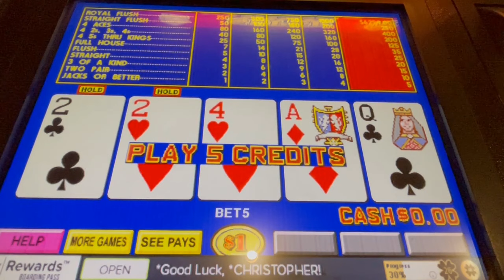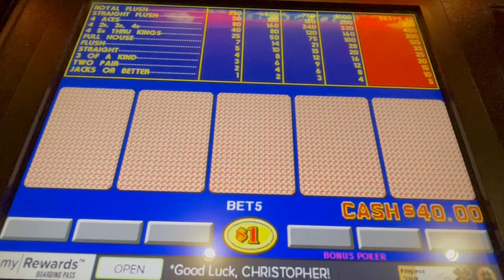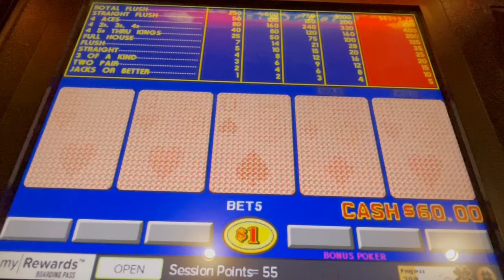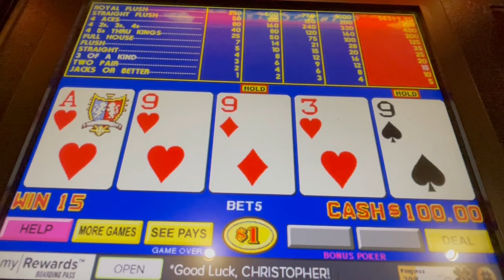Video Poker: Bonus Poker Session - Dollar machine